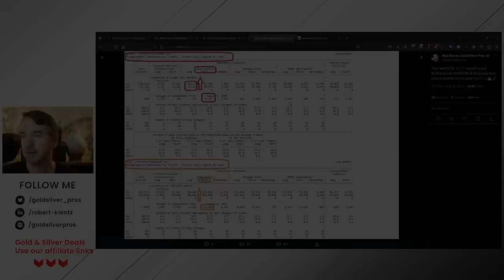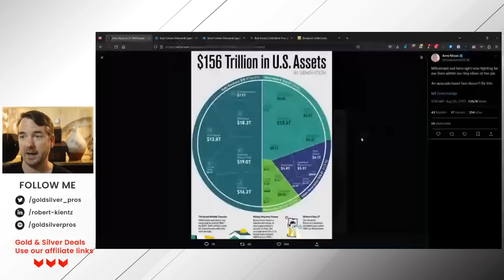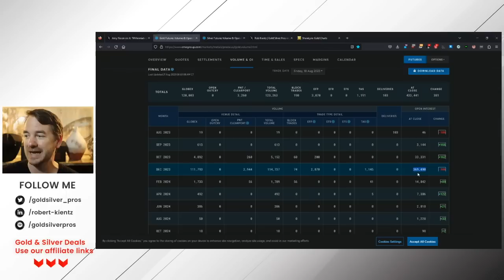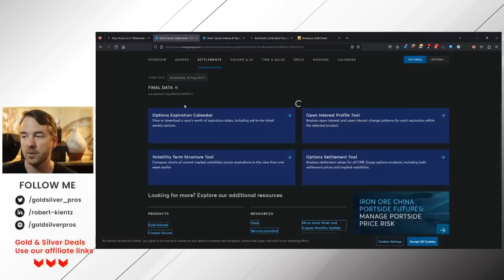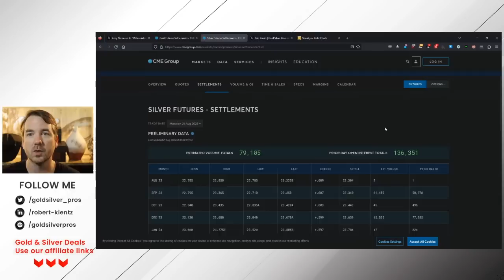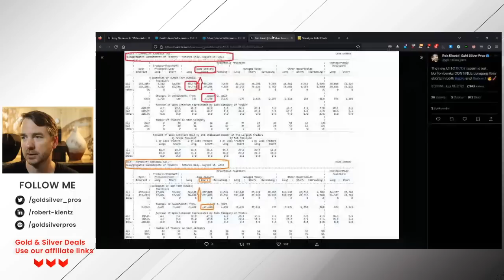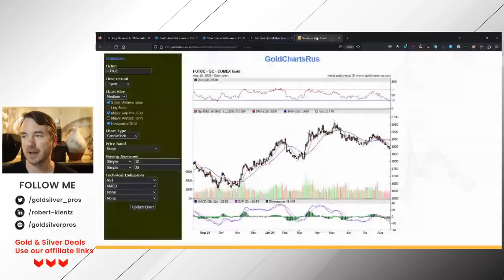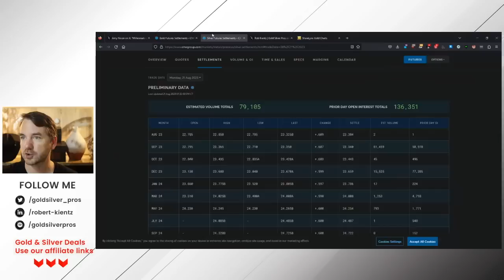Gold and Silver Fade as Fundamentals Continue Crash | Weekly Market Wrap Up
Welcome to your weekly market wrap-up! Join us as we dissect the crucial data points shaping the US economy. We'll explore the macroeconomic developments that hold the potential to sway the precious metals markets. Additionally, we'll take a comprehensive plunge into the key influencers steering the course of the dynamic gold and silver markets. Stay informed with our insightful analysis of the week's financial landscape.